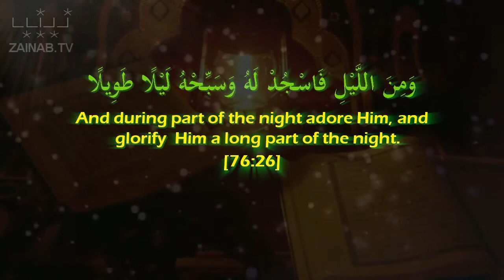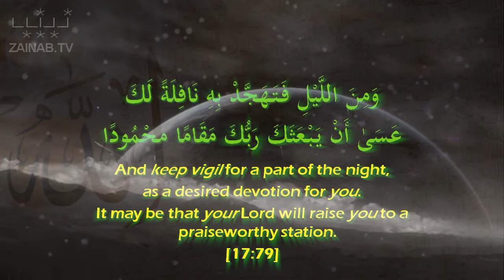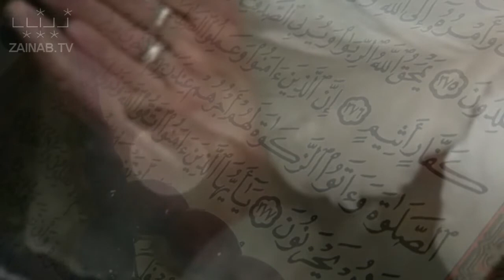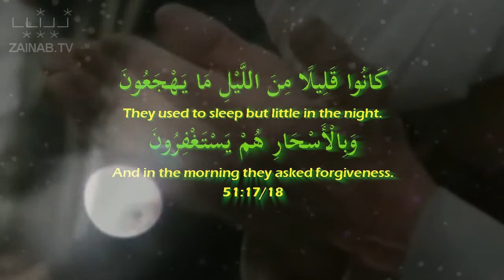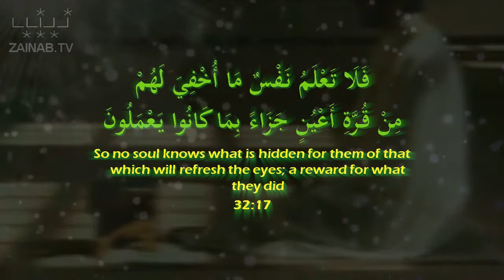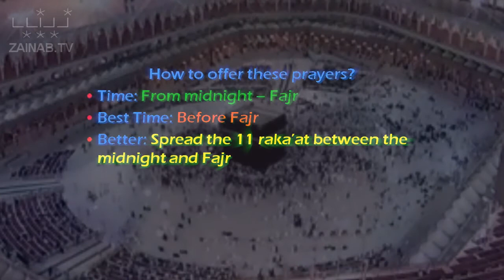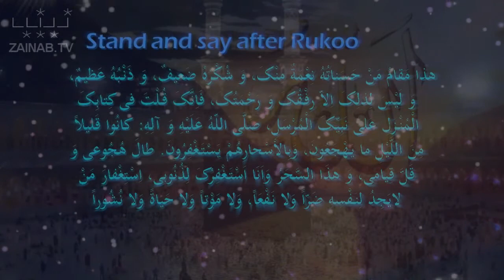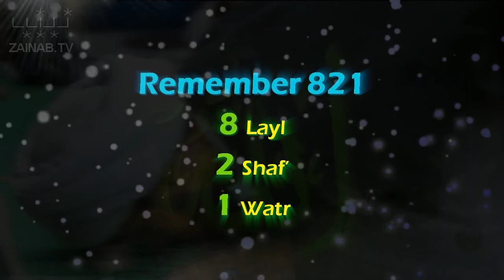Words of Wisdom - Remember 821: The Night Prayers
Words of Wisdom Remember 821 - The Night Prayers by H.I. Hayder Shirazi